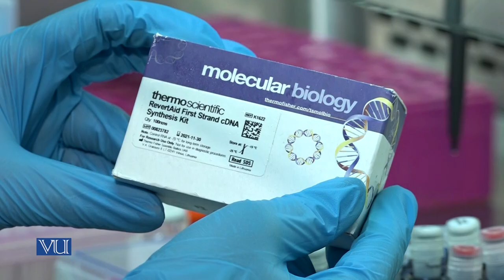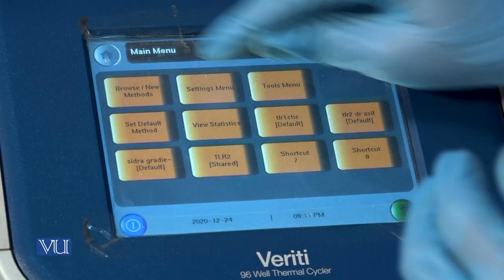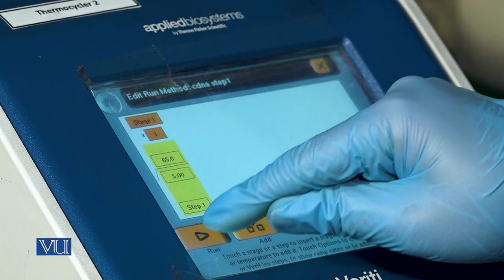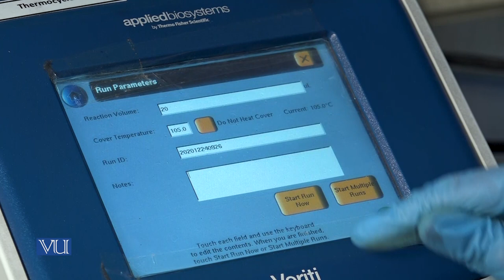cDNA Synthesis (RT-PCR) | Molecular Biology (Practical) | MB502P_Topic009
MB502P - Molecular Biology (Practical),
Topic009 - cDNA Synthesis (RT-PCR),
By Ms. Qurat ul Ain,